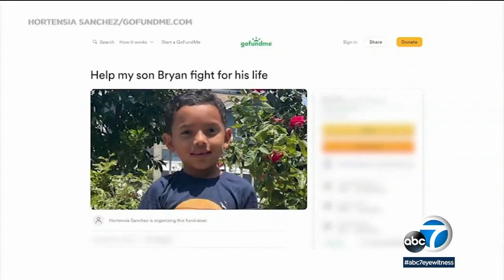Mother recalls moment son was hit by stray bullet on 4th of July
The mother of a young boy who's fighting for his life after being hit by a stray bullet in South Los Angeles on the 4th of July recalled the terrifying moment she knew her family's celebration would be cut short.